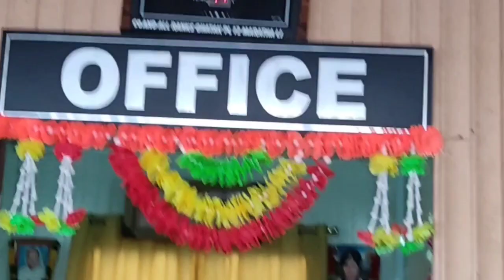28 December 2023